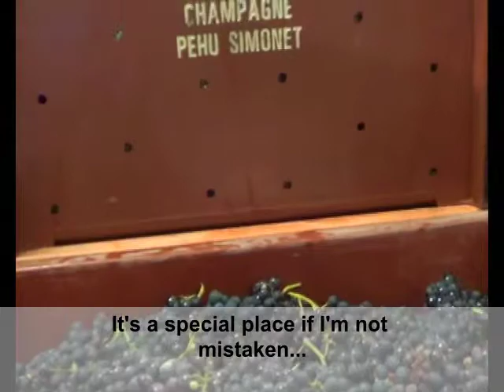David Pehu talks about single-plot champagnes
David Pehu of Champagne Pehu-Simonet in Verzenay is an ardent advocate of single-plot (sometimes called single-vineyard) champagnes. In this short video he briefly explains why.